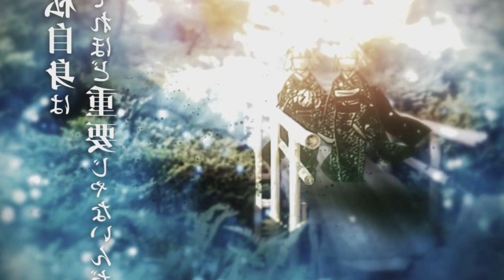SAIU! DATA DE LANÇAMENTO DUBLADO NA NETFLIX! Demon Slayer - 2°Temporada | Kimetsu no Yaiba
Fala galera no vídeo de hoje eu vim falar para vocês da data de lançamento da segunda temporada de Kimetsu no Yaiba dublado na netflix, é isso mesmo Demon Slayer a 2° temporada dublado na netflix com sua data de lançamento! Vem com o Bucky❤️

TEMAS (IGNOREM)
2 temporada de demon slayer
2 temporada demon slayer
2 season demon slayer
kimetsu no yaiba a 2 temporada
2 temporada de kimetsu no yaiba
2 temporada kimetsu no yaiba
2 season kimetsu no yaiba
demon slayer
2 temporada demon slayer
2 temporada de demon slayer
2 temporada de kimetsu no yaiba